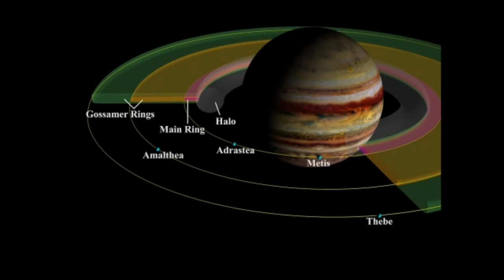BRIHASPATI K ASAAN UPAY#बृहस्पतिवार का उपाय गुरु ग्रह के उपाय#कमज़ोर बृहस्पति ठीक करने के उपायREMEDY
Hello Friends, In this Video I have given the information of REMEDIES OF BRIHASPATI Grah. How to STRONG BRIHASPATI Grah.
                       Through this you will get benefitted.

This video is based on STRONG JUPITER in vedic astrology (Jyotish).
क्या कहती है किस्मत- कुंडली में बृहस्पति मजबूत हो तो निजी जीवन और रोज़गार में सफलता तय मानी जाती है।  कुंडली के बृहस्पति को मजबूत और लाभकारी बनाने के सरल उपाय|

Astrology remedies for Jupiter, Brihaspati Grah Ke Upay, जानिए कैसे कुंडली में खराब बृहस्पति आपके जीवन में दुःख और बीमारी लाता ही और साथ ही जाने ख़राब बृहस्पति को ठीक करने के उपाय |
 PLEASE,